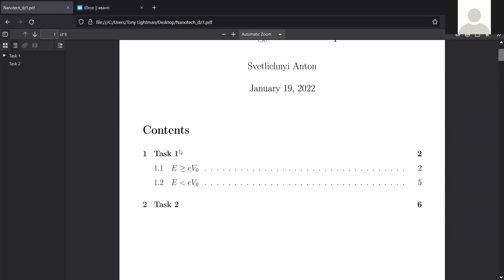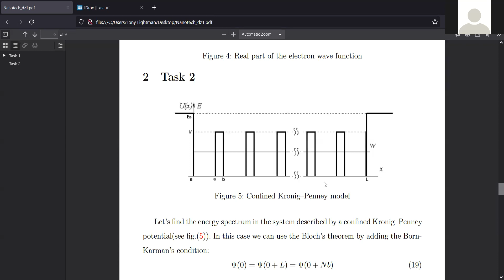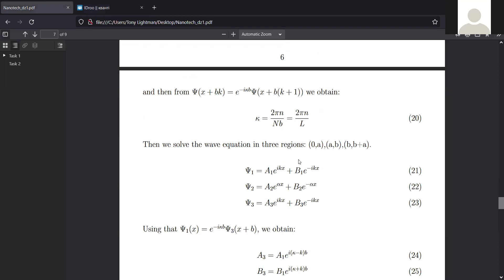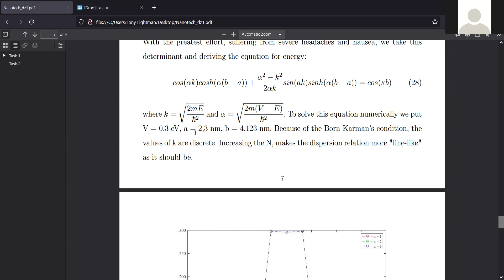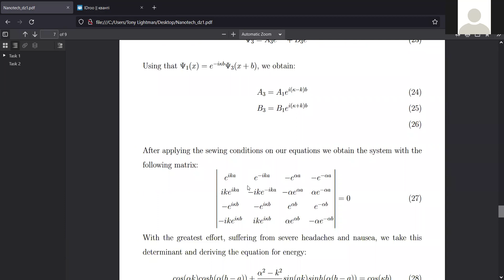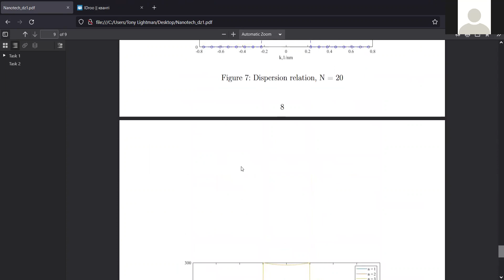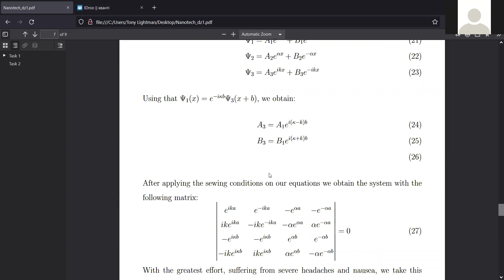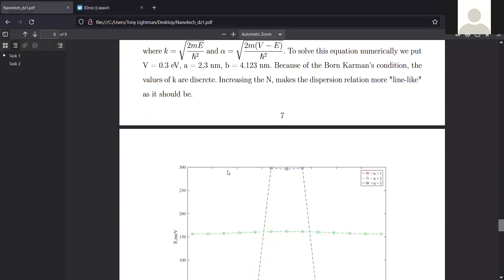Антон Светлічний, Кулінич Єлізавета. Квантова механіка - 6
Зимовий інтенсив з теоретичної фізики КАУ-ІТФ 2022
11-21 січня 2022